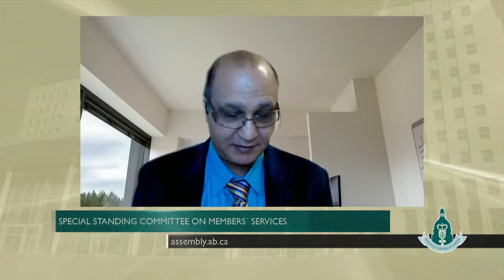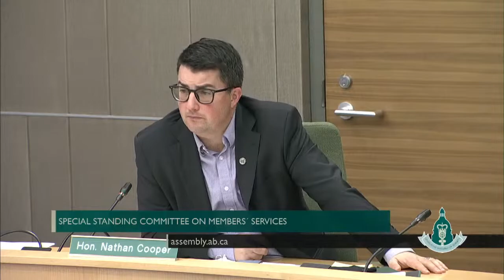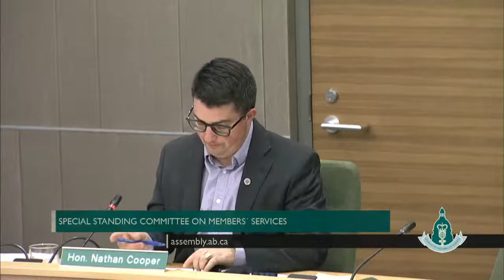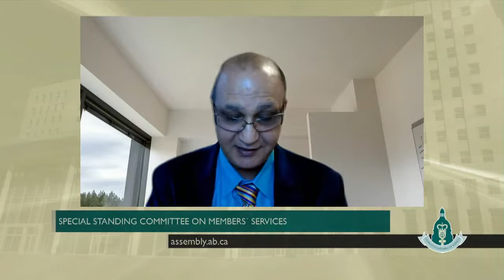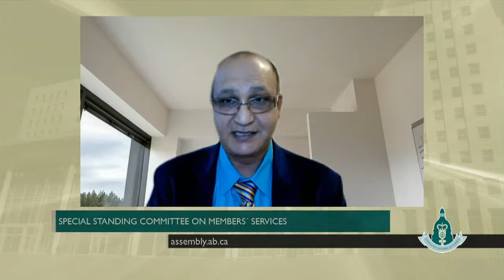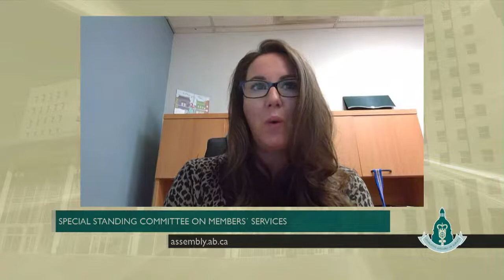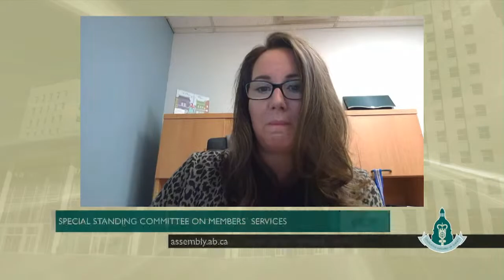Special Standing Committee on Members' Services